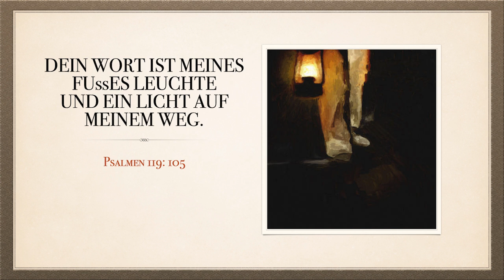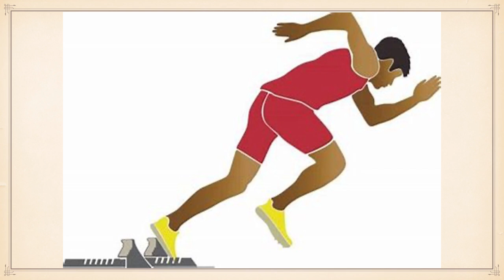271 - Peter und die Spikes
Spikes
Psalmen 119:105
Sprüche 14:12